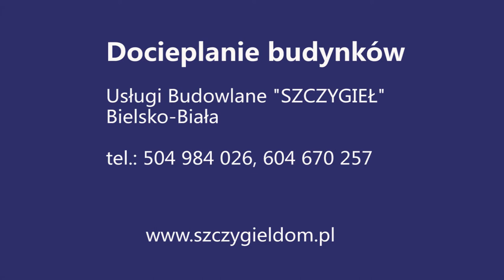Docieplanie budynków "SZCZYGIEŁ" Bielsko-Biała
Firma "SZCZYGIEŁ" świadczy usługi docieplania budynków. Obsługuje inwestycje z Bielska-Białej oraz okolic.